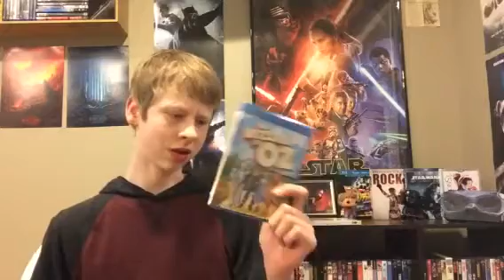Black Friday Haul 2016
Today, I show you guys my 2016 Black Friday haul